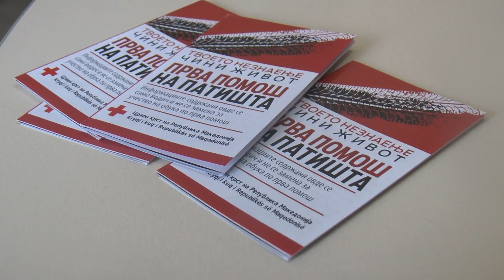КУРСЕВИ ЗА ПРВА ПОМОШ ВО ЦРВЕН КРСТ ШТИП 22 07 2019